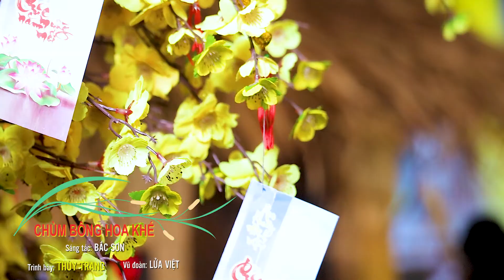CHÙM BÔNG HOA KHẾ - THÙY TRANG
NHẠC PHẨM: CHÙM BÔNG HOA KHẾ
SÁNG TÁC: NSUT BẮC SƠN
TRÌNH BÀY: THÙY TRANG